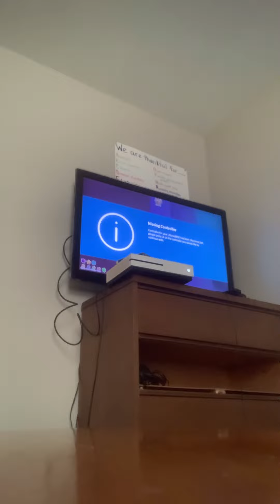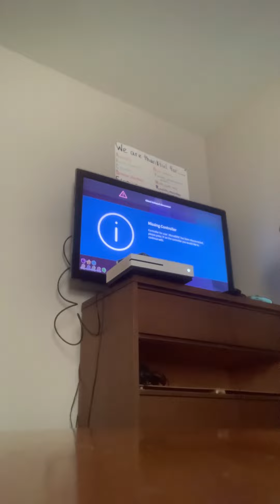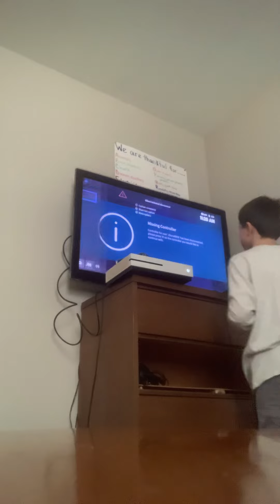March 26, 2022